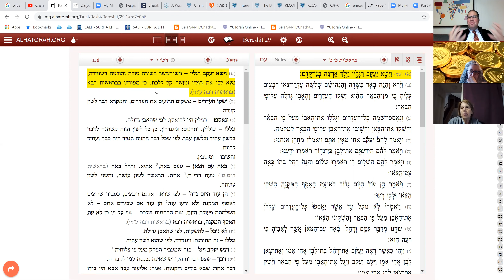Vayetze Mon Rashi A Day